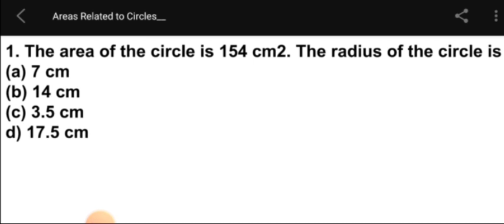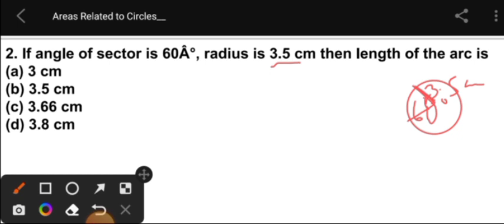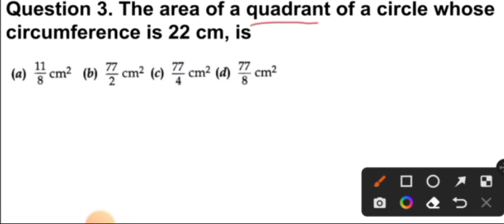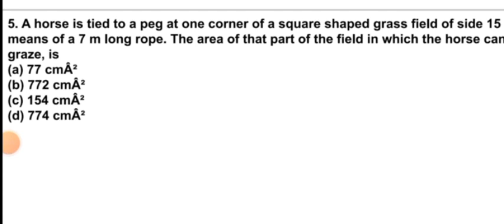Areas Related to Circles Important Questions | 2022 में यहीं से Questions पूछा गया था | TA2022Maths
🔰𝐍𝐞𝐱𝐭 𝐯𝐢𝐝𝐞𝐨 ☞

🔰𝐇𝐚𝐬𝐡𝐭𝐚𝐠 ☟

🔰𝐊𝐞𝐲𝐰𝐨𝐫𝐝𝐬 ☟

Tata apprentice
Tata apprentice new recruitment 2022
how to crack tata apprentice exam in 2022 tata apprentice 2022
tata apprentice 2022 classes
tata apprentice vacancy for general students
tata steel apprentice vacancy
tata steel new recruitment 2022
tata steel trade apprentice 2022